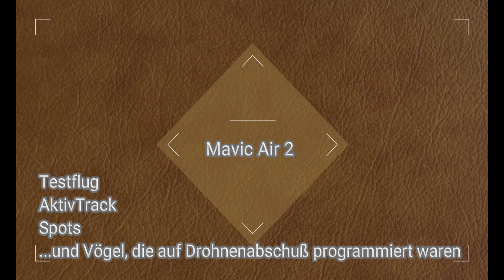Mavic Air 2 - Testflug 2 , Aktiv-Track, Poi und Vögel die Drohnen töten wollen (Appelbeck am See)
DJi Mavic Air 2 im Testflug und Just for Fun